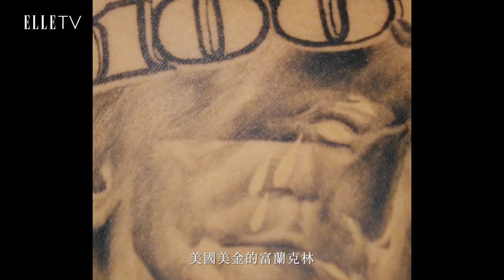高爾宣身上的刺青，樹是爸爸花是媽媽｜ELLE 10月封面人物 Cover Star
每一個刺青都有背後的故事和意義！